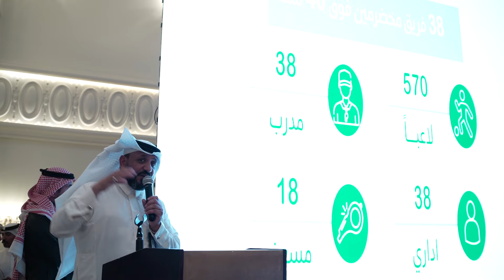حفل تدشين شعار بطولة و رسالة برعاية معالي أمين المنطقة الشرقية 2024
للاستفسار و الطلب